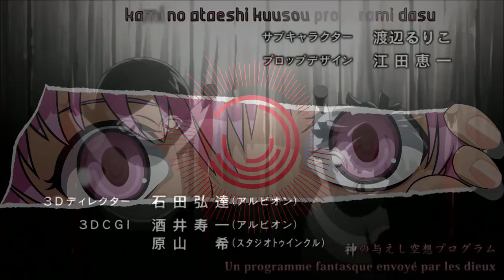{Nightcore} Mirai Nikki OPENING #168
Je tiens à rappeler que je fais moi-même mes vidéos, que je ne copie sur personne et que je ne donnerai pas mes "logiciels".
Paroles dans la description, désolé pas de traduction FR pour l'instant
Anime: Mirai Nikki
Type: Seinen
Genre: Action, drame, horreur, romance, combats, psychologie
Situation initiale:Yakiteru Amano est un jeune garçon associable et craintif. Renfermé sur lui-même et ne communiquant que rarement avec ses camarades de classe. Malgré cela, son sens de déduction et son intelligence lui permettent de s’évader et d’être heureux. Un jour, un personnage virtuelle lui offre la possibilité de voir l’avenir. Cependant, un tel pouvoir entraine de graves conséquences qui va emmener Amano dans un jeu où les règles sont simples. Tuer ou être tuer.